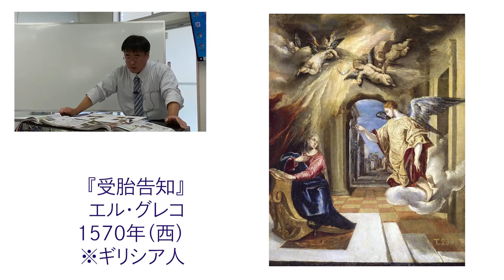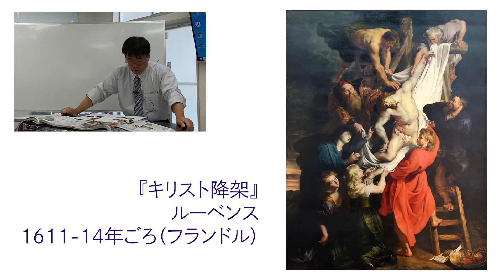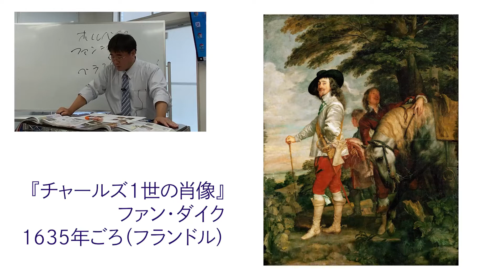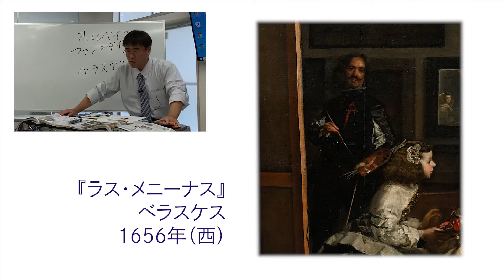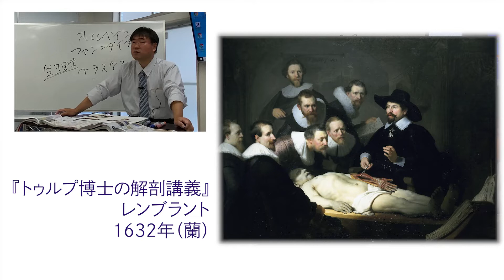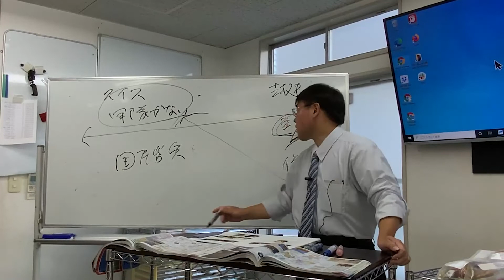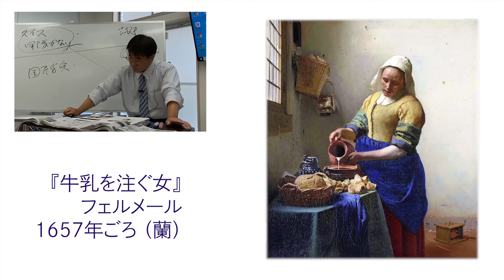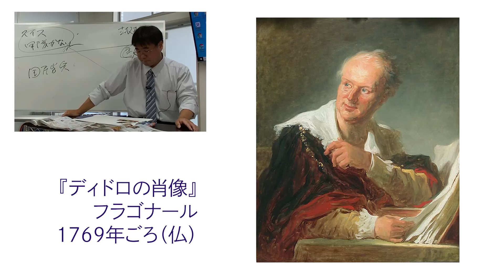無料【世界史Ⅱ】W-22-02 絶対王政期の絵画 ～ 警察を否定する名画／ 《22》17・18世紀西洋文化史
【世界史通史】
W-22-02　絶対王政期の絵画 ／《世史22》17・18世紀西洋文化史

14期生時代‥2020年07月10日(土)

編集：沼春樹
checker：中辺遊華

1万2千円／毎月（youtube・Googleと直契約）で、

ゆげ塾への入金は、￥7634円と。変わらないので、